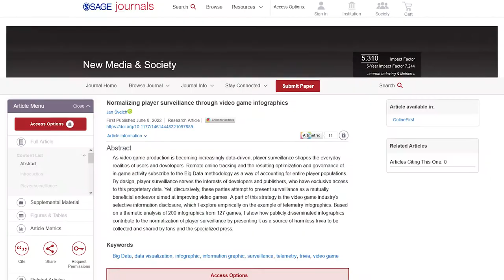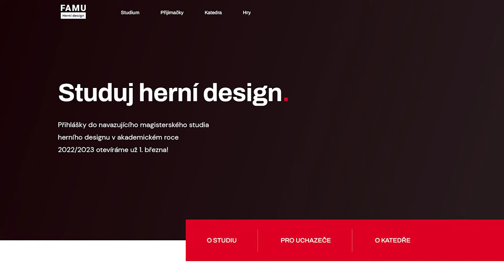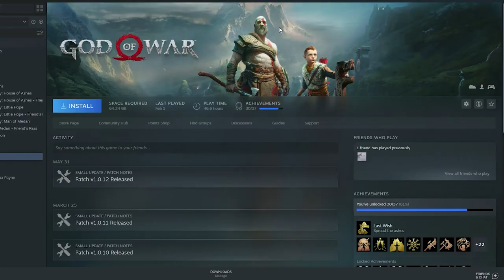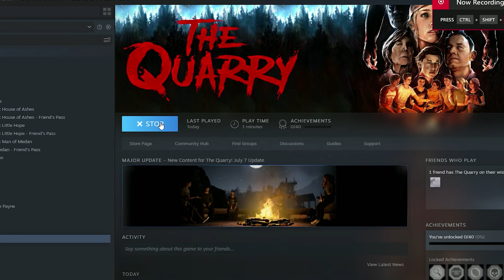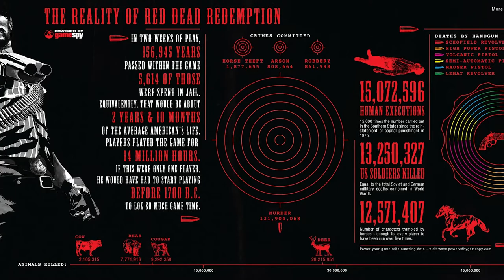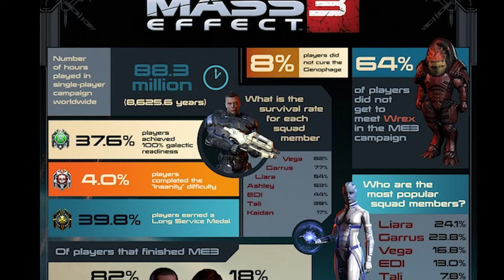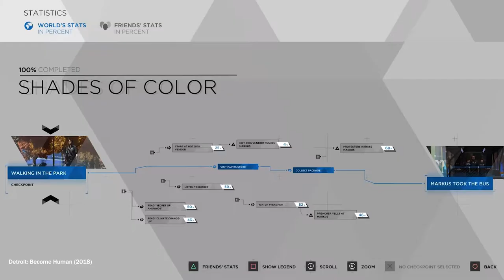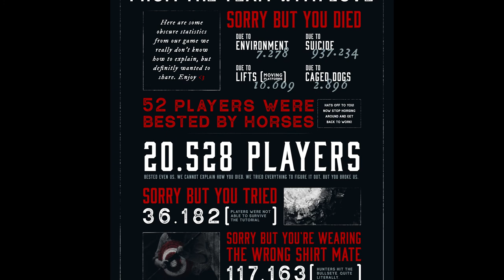Conversations in Game Studies (CGS) #1: Jan Švelch - Player Surveillance and Data Gathering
Jan Švelch (Charles University in Prague, Czech Republic) discusses how player surveillance and the gathering of player data have become a norm in the gaming industry and how developers and publishers have entered into a seemingly reciprocal relationship with players, who receive limited access to this data through infographics and "fun fact" metrics that are disseminated among players and in the gaming press.